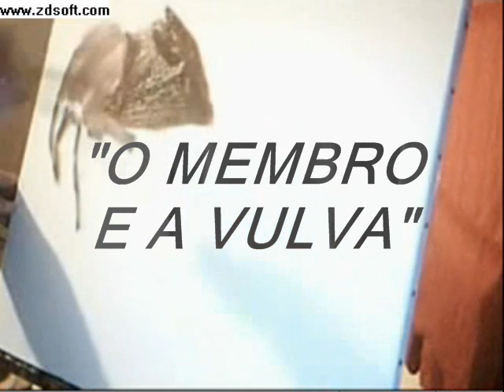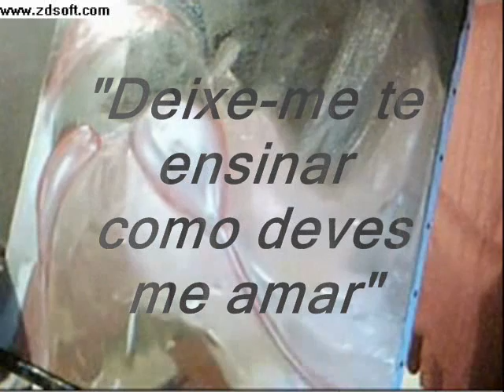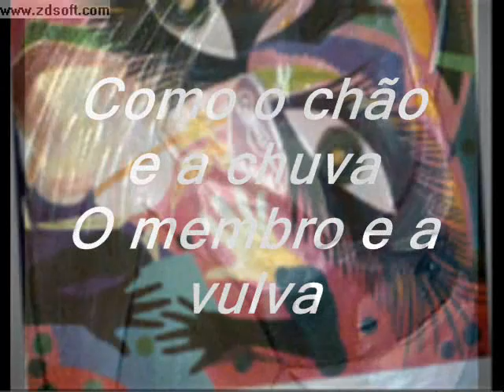ARTE&POESIA "O MEMBRO E A VULVA"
POEMA DE W de MATTOS